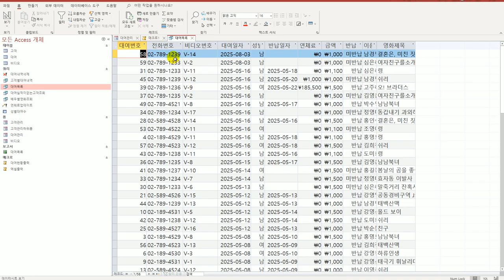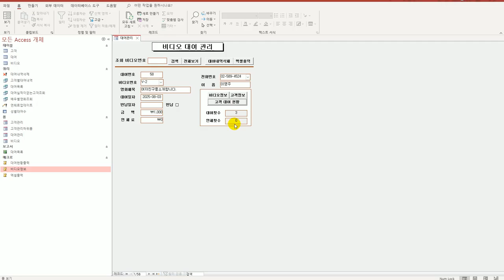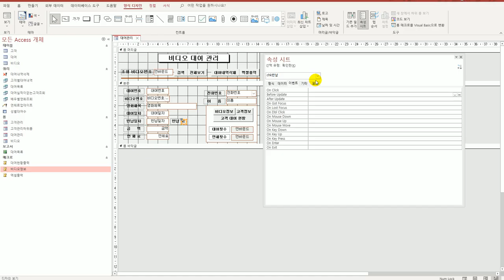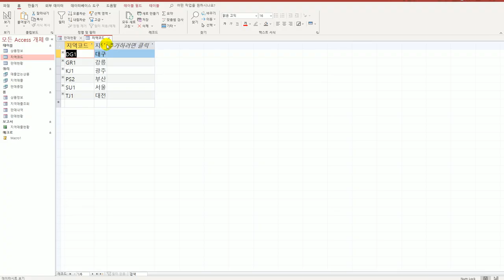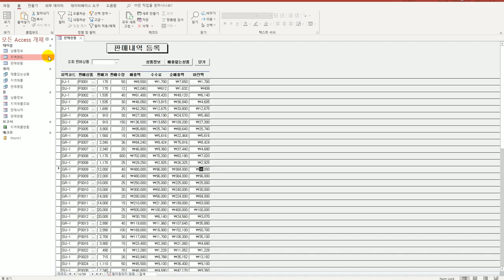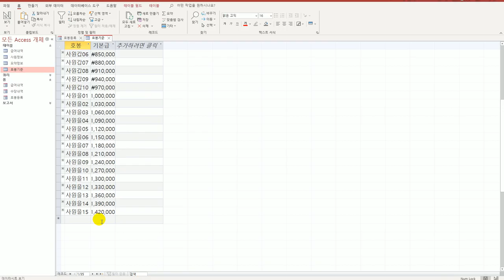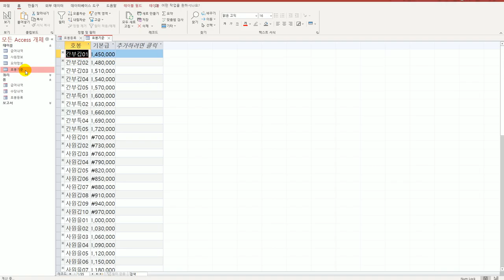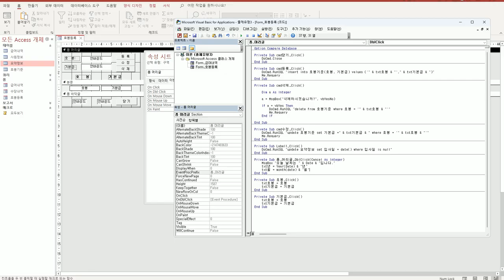[컴활1급실기] 50 처리 기능 구현